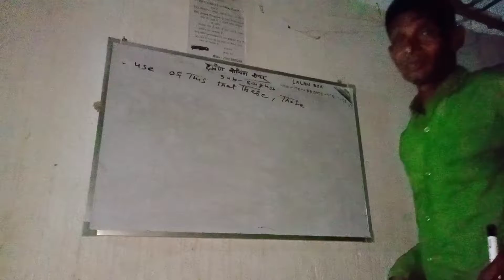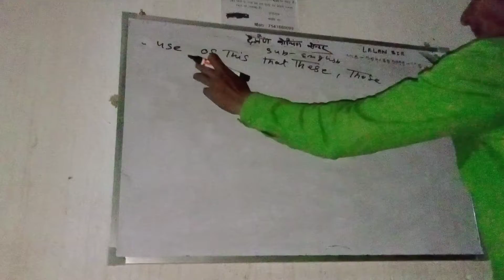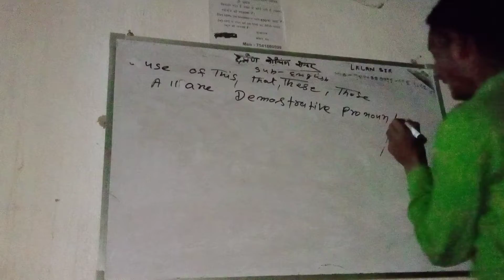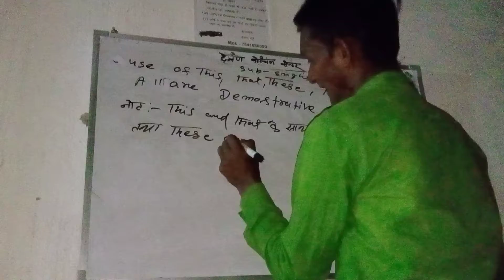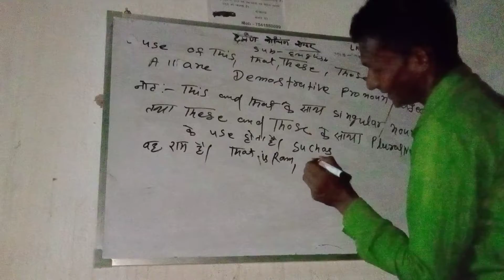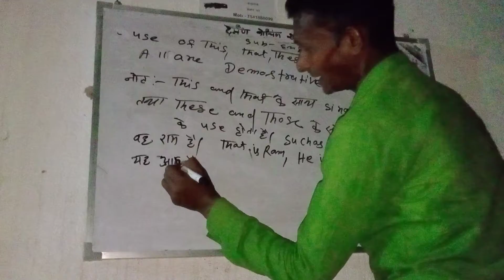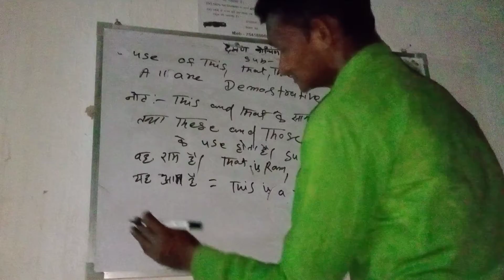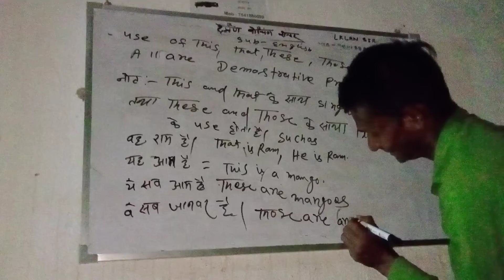March 23, 2022